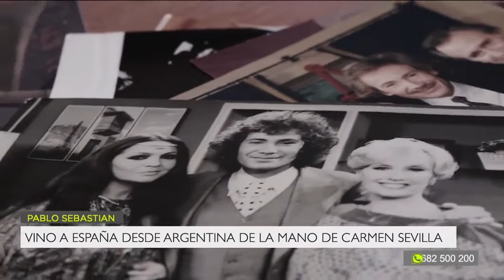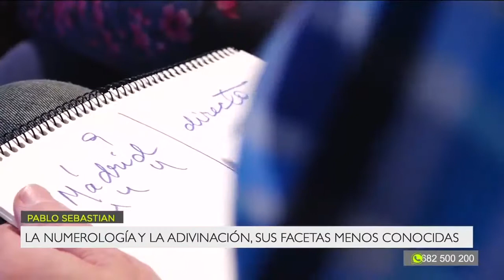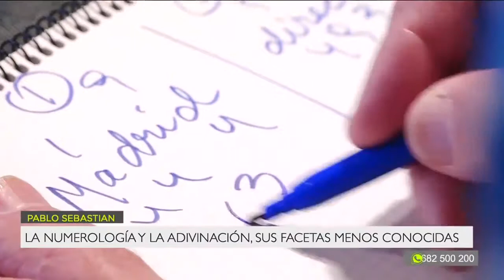Pablo Sebastian en Madrid Directo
Mar Torres entrevista a Pablo Sebastian, el pianista de las estrellas.